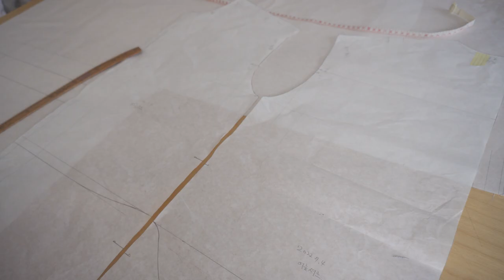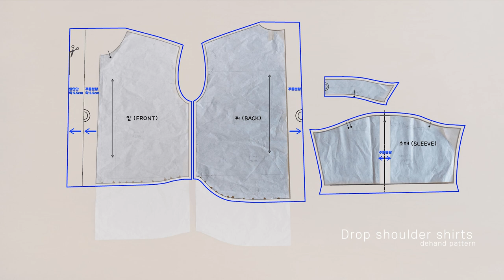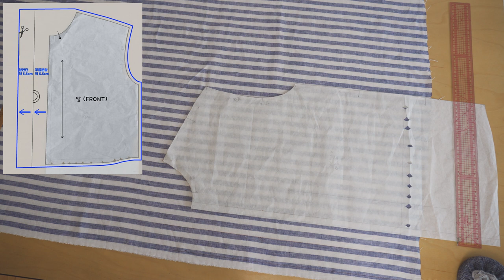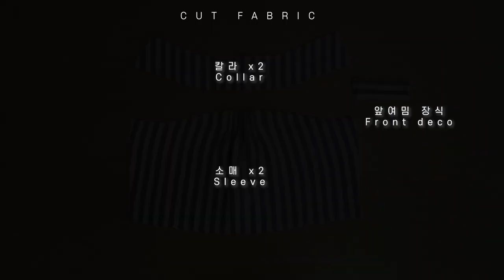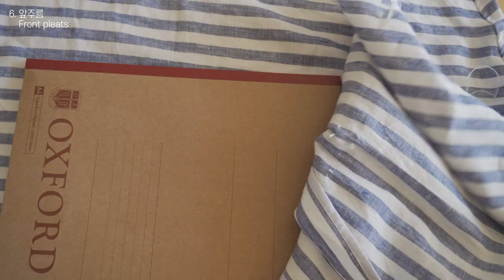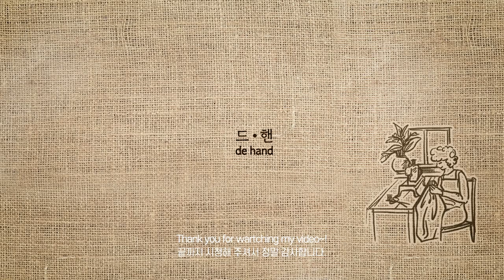셔츠 패턴 활용. 귀엽고 쉬운 린넨 블라우스 만드는 패턴과 바느질 과정 영상 (feat.오르샤린넨)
패턴 뜨긴  귀찮고 옷은 만들고 싶을 때 이렇게 해보세요.오버핏 셔츠패턴으로 귀여운 린넨 블라우스 만들기. 사골 패턴 활용 노하우와 플리츠 디자인 봉제방법을 공유합니다.
소매길이를 변형해서 혹은 전체 길이를 변형해서
가을 셔츠로도 원피스로도 괜찮은 편안한 디자인을 공유합니다.

신패브릭의 오르샤 린넨 원단을 제공 받아 작업했습니다.*
*블라우스 제작 원단
수입원단/엘도라 유럽 오르샤
18수 바이오워싱 린넨100%선염 패턴 W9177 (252g)

궁금한 내용은 댓글로 남겨주세요.

이번 영상도 심혈을 기울였지만 아쉬운 점이 많네요.
음성을 처음 넣다 보니 바람소리가 거세게 들어간 거 같습니다.
특히나. '패턴'이라는 단어가 많이 들어가다 보니 더 심하게 '패패..거리는게 담겼네요.^^;.
처음 목소리로 설명을 넣다 보니 미숙한 점 양해 부탁 드립니다.
말로 설명을 더하는 편이 쉽게 설명이 이해될 거 같아 도전해 보았습니다.
영상에 대한 의견 주시면 반영해서 음향에 대해서도 더 좋은 방향으로 발전시켜보겠습니다.

즐거운 바느질 시간되세요.!

*instargram(인스타그램에서 핸드메이드 일상을 더 자주 전하고 있어요.)